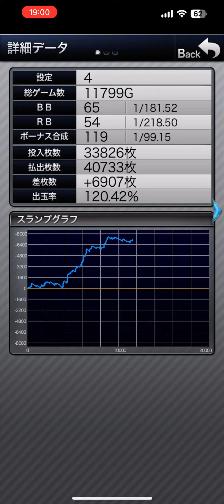【6号機 SハッピージャグラーⅧ】R5/8/28 設定4を10000ゲーム回した挙動